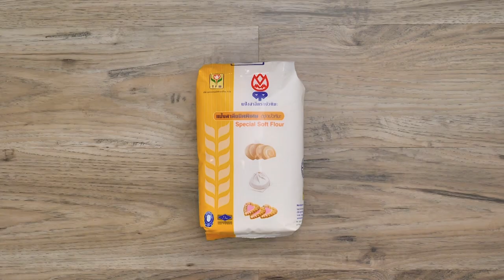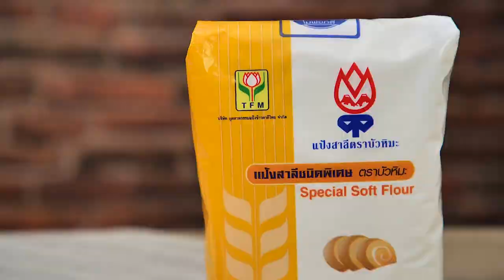รายการ "คาวหวานสำราญใจ" อ.ยิ่งศักดิ์ & ครอบครัว ขอเสิร์ฟความอร่อย EP.14 [1/3]